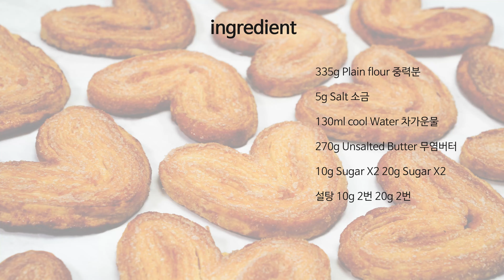스타벅스 하트파이 만들기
자세한 레시피와 만드는 방법 ▼▼▼
좋아요 와 구독은 콘텐츠 제작에 큰 힘이 됩니다:)
안녕하세요:) 호야입니다
오늘은 스타벅스에서 유명한 하트 파이를 만들어 봤어요
여러분 우리나라에서 부르는 하트 파이의 이름은 원래 팔미에라고 해요
이 방식의 파이에서 파생된 제품들은 엄마 손 파이, 빨미까레가 대표적이에요:)
프랑스식 작은 과자인데 모양이 야자수 잎 모양을 닮았다고 해서 팔미에라는 이름이 붙었어요
오리지널 팔미에는 강력분, 박력분을 사용하고 3절 4회가 아닌 3절 5회에서 6회까지 밀어주며 만들어요
그렇게 만들면 조금 더 바스라지는 느낌이 가볍고 부드럽지만 제품이 너무 약하고 잘 바스라지는 단점이 있어요
그리고 우리 홈 베이킹은 역시 재료가 최대한 간단하고 제법 또한 쉬울수록 좋지 않을까 생각해
최대한 간단하게 풀어보았는데 마음에 드셨으면 좋겠습니다 ㅎㅎ
저는 다음에 더 맛있는 영상으로 찾아뵙겠습니다.
감사합니당~!

☆사용한 재료

중력분 - 곰표
무염버터 - 앵커버터
소금 - 천일염

★사용한 도구

오븐 - 우녹스 XFT - 135
주걱 - 무인양품

♥팔미에, 하트파이 약 17개 분량

중력분 335g (강력분 7 박력분 3으로 대체가능) (강력분, 박력분 1:1로 대체가능)
소금 5g
차가운물 130g

a설탕 60g (3절 3회 부터 설탕 10g씩 2번 20g씩 2번)
b설탕 적당히 (묻히는용)

☆사전 준비 및 주의사항

오븐은 200도로 20~30분정도 충분하게 예열해주세요
모든 재료는 냉장고에 30분정도 두어 차갑게 사용해주세요:)

1. 차가운 중력분에 차가운 버터를 넣고 강낭콩 크기 만하도록 사블라주해주세요
(믹서가 없다면 푸드 프로세서, 스크레퍼로 하셔도 됩니다.)
2. 차가운 물에 소금을 녹여주고 1번에 넣고 밀가루가 살짝 보일 정도까지만 섞어주세요
3. opp 필름에 직 사각형 모양을 잡아 밀봉해 주고 냉동실에 30분간 휴지시켜주세요
4. 휴지가 끝난 반죽은 3절 2회 밀어주고 냉동실에 30분 휴지 → 다시 3절 2회 밀어주며 설탕 10g 씩 뿌려주며 접어주세요
5. 36 x 26cm 크기로 밀어 펴 주고 설탕 20g을 뿌려 반으로 접어 가운데 선을 만들어주고 중간에 2cm 정도의 공간을 남겨주고
양쪽으로 접어주세요 다시 설탕 20g을 양쪽에 나누어 뿌려주고 반으로 접어 냉동실에 30분 굳혀주세요
6. 약 1.5cm 두께로 썰어 설탕을 골고루 묻혀주고 오븐 팬에 패닝해주세요 (우녹스 팬 기준 6개)
(이 상태로 밀봉하셔서 냉장 3일 냉동 한 달 정도 보관하시면서 필요할 때 구워주셔도 괜찮아요)
7. 우녹스 기준 200도 예열 180도 17분 노릇노릇하게 구워주세요.
구음색이 일정하지 않다면 중간에 팔미에를 한번 뒤집어서 구워주세요:)
7-1. 에어프라이어 기준 190도 예열 175도 17분 구워주세요.
(에어프라이어를 사용할 경우 소량씩 구워주기 때문에 남은 반죽은 밀봉해서 냉장고에 보관해 주세요)
8. 구워진 팔미에는 팬 채로 한 김 식혀주세요

완성된 팔미에는 눅눅해지지 않도록 밀봉해서 선선한 곳에 2~3일 정도 두고 드실 수 있어요:)

Prevent unauthorized theft of this video and reloading of secondary edits.